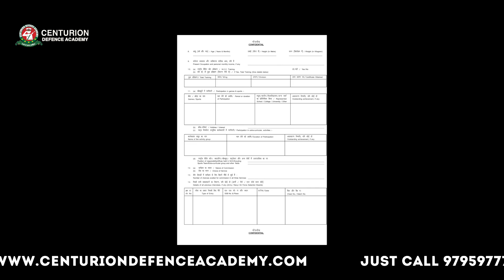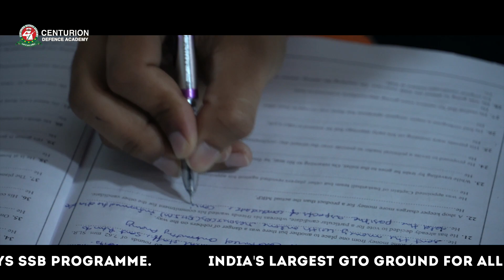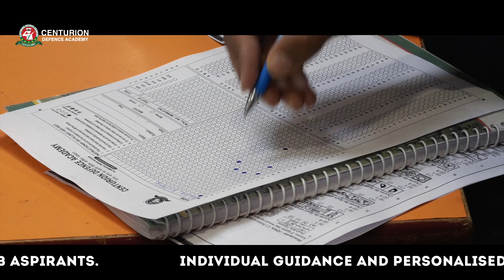How To fill Hobbies and Interests Section In PIQ Form | SSB Coaching in India | CDA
In this video we will talk about the importance of the Nature of Commission in the PIQ forms of SSB. So tune in and watch this video to know how to go about filling the details in your PIQ forms. Candidates, who get screened in gets PIQ (Personal Information Questionnaire) form to fill up the required details. PIQ plays a crucial role in SSB selection. 90 percent of Personal interview depends on your PIQ. It is the key for your interview. Filling up PIQ in a right way depends on some factors.
Your PIQ is your resume for SSB. Take your time and fill it carefully. Your cutting and overwriting can make it look confusing. Write neat and clean, write correct thing at correct place and write what is necessary. Always remember that a good PIQ is a recommendation letter of a candidate. SSB judges the future of a candidate by analysing his past. Your prior life events will make it easy to you to get into the tough life of the Armed Forces. So be careful and take it as your first step toward your recommendation. Your hobbies and interests that you will mention in PIQ must be productive. Your hobbies must make you learn something. Normally, some common hobbies people have are repairing household things, reading magazines, gardening, article writing, etc… Be prepared for questions related to the hobbies. The question can also drive the interview to a critical point. Your experience shines in your PIQ form. For probing the genuineness of your experience, IO may put some questions to get the proof of your actual presence and handling of the situation. Your responsibilities shows your leadership. Interviewing officer can ask for some other examples of your responsibilities or any special incident while delivering responsibilities.
Lastly, your information in PIQ will be asked in the interview to judge your selection. So you should stay aware of the matter you have written. Marks and percentage, special achievements, salaries of family members, position in sports and activities, etc. are to be remembered accurately as mentioned in the PIQ.
NDA SSB Female Entry Mock Interview | NDA-2 2021 Exam SSB Interview Prep |Best SSB Coaching in India